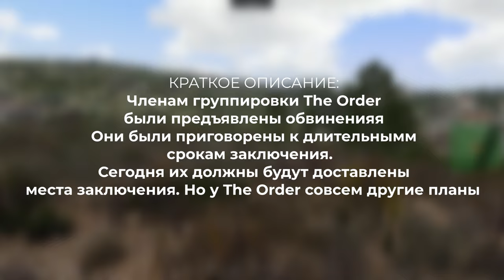ЗАСАДА КАРТЕЛЯ • ArmA 3 Серьёзные игры [2K]